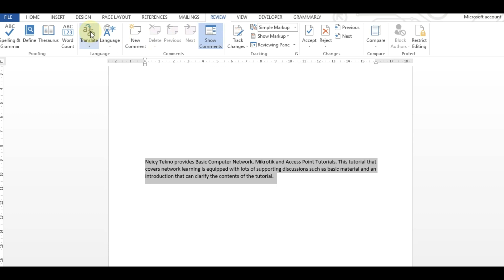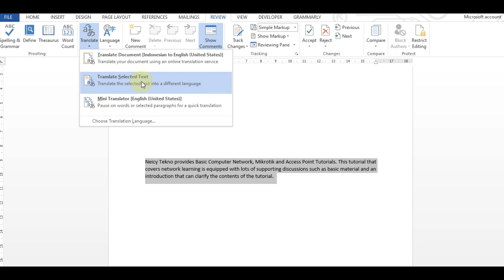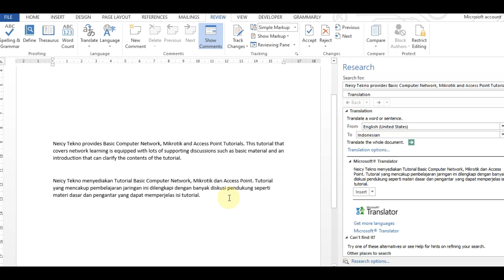Cara Translate Bahasa Inggris ke Indonesia di Word